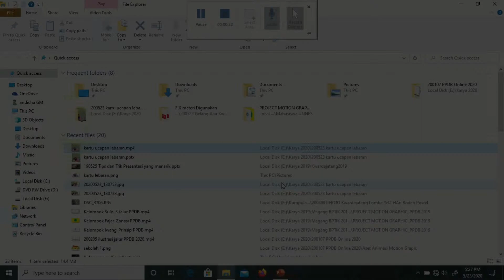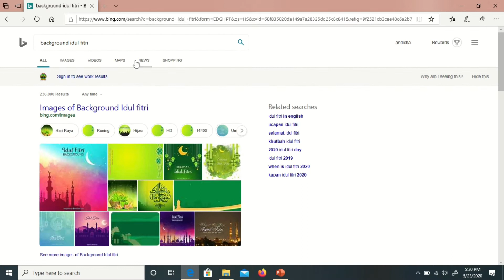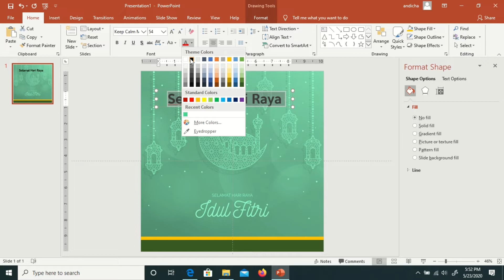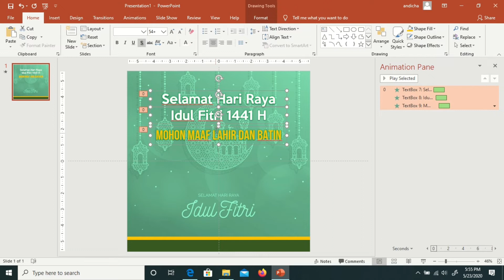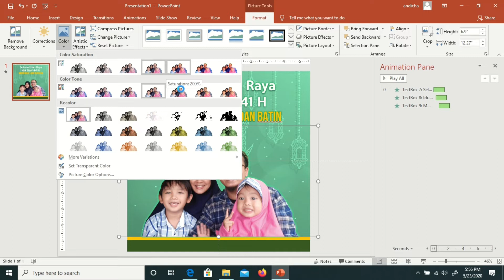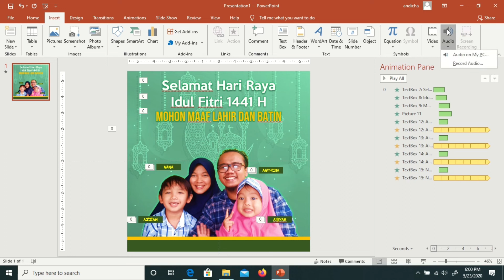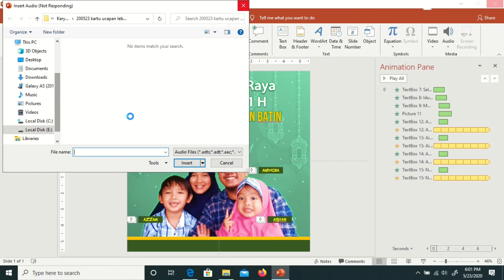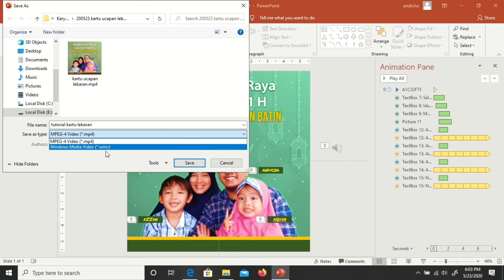Kurang dari 15 Menit Video animasi keren Ucapan Idul Fitri jadi hanya pakai Powerpoint, Buktikan !!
membuat animasi cepet , gampang dan ringan hanya menggunakan powerpoint. Video berikut kita ulas bagaimana membuat ucapan "selamat Hari Raya Idul Fitri 1441 H" hanya menggunakan Powerpoint. selamat mencoba hanya kurang dari 15 menit video ucapan anda jadi . buktikan !!